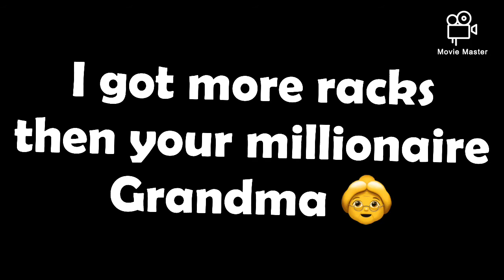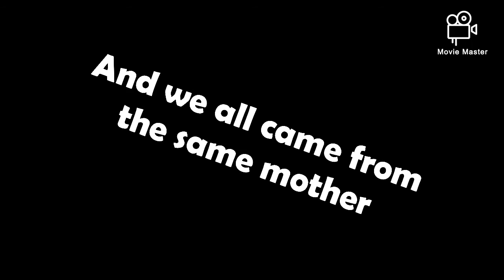DJ Jer Bear-Jeremy Flow-feat. Hayden Gaming and vlogs